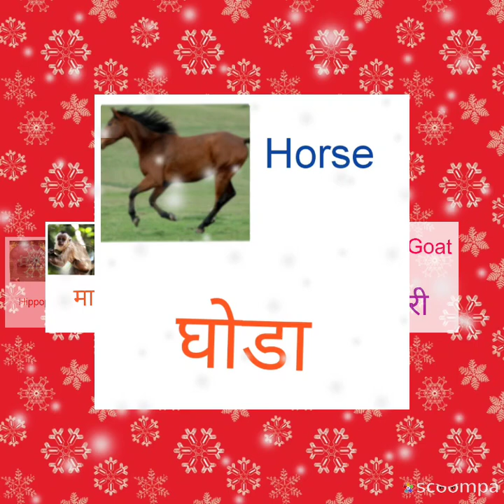ओळख....( प्राणी व पक्षी )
Shubhangi patil .z.p.school waghadi khurd Tal- shindkheda Dist - Dhule